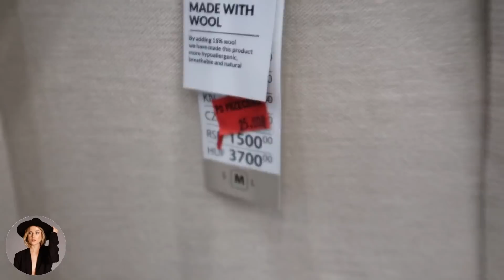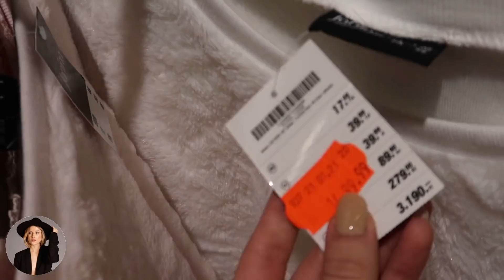UBIERAMY SIĘ W PEPCO i KIK | kto zrobi lepszą stylizację?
🔹Zapraszam Was również na nasze instagramy! :)